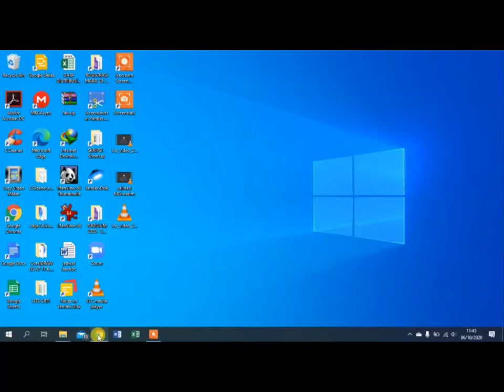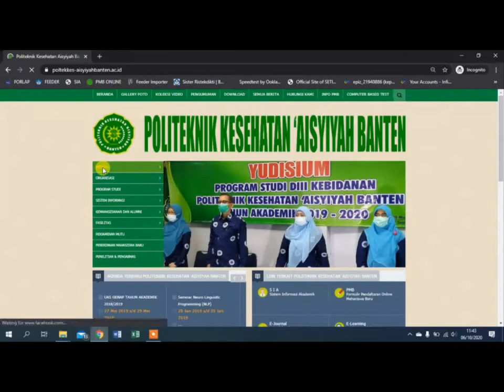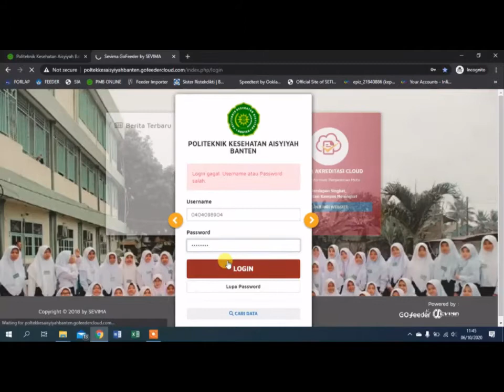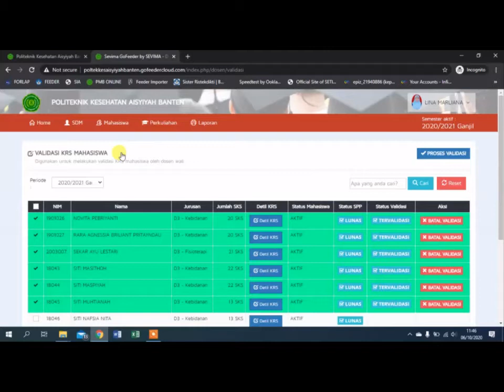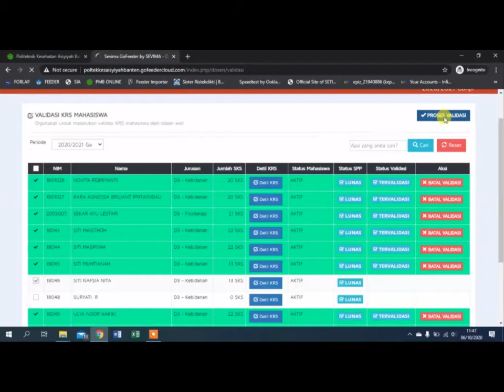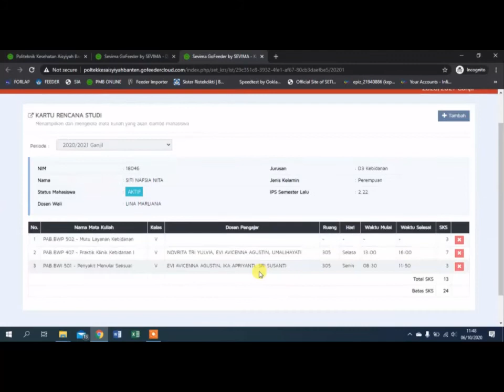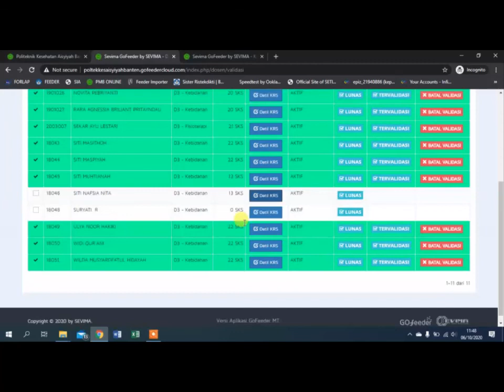TUTORIAL VALIDASI KRS ONLINE